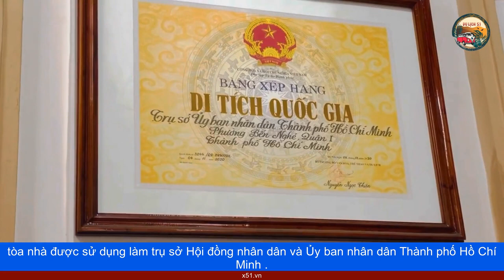THAM QUAN TRỤ SỞ HĐND - UBND THÀNH PHỐ HỒ CHÍ MINH DỊP ĐẠI LỄ 30/04/2023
Vào năm 1859, Sài Gòn - Chợ Lớn - Gia Định đã thừa hưởng một di sản đô thị rất có giá trị, như nhiều nhà đô thị học nước ngoài từng nhận định: "cái dấu ấn Pháp" của các đô thị ở Việt Nam là dấu ấn mà không phải quốc gia nào ở châu Á cũng có được.